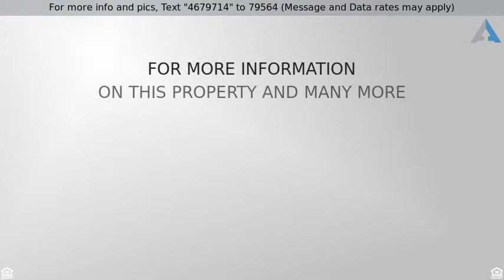Priced at $329,000 - 8129 Woodhue Road, Dallas, TX 75228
Spacious Home in Buckner Terrace with Pool!

Well-loved spacious home offers 5 bedrooms, 3 full baths and pool. Two of the bedrooms and one full bath are in the far end of the home which also include a second kitchen area wired for stove, refrigerator and washer and dryer. It can be designated for use of guest quarters or a live-in relative. Enjoy your evenings and weekends by the pool, patio or balcony entertaining guests or family. Come see this beautiful home in the highly sought after peaceful neighborhood of Buckner Terrace.